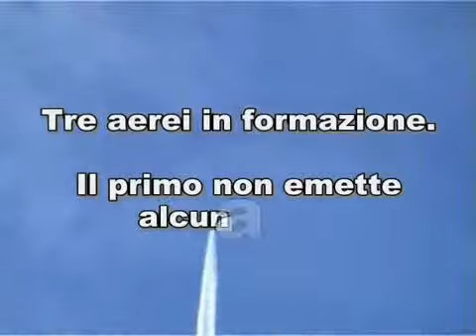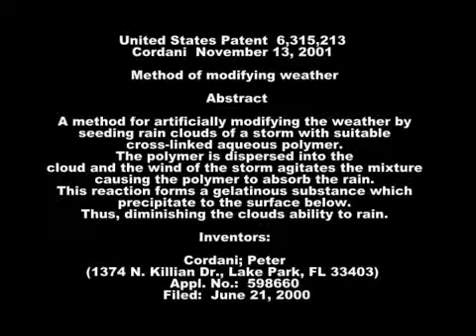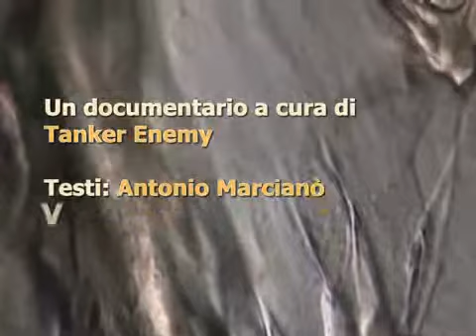Scie Chimiche, BASTAAAAAAA!!!!!(seconda_parte).mpg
Il fenomeno delle scie chimiche, ha suscitato grande e preoccupato interesse, con studi, servizi giornalistici, interrogazioni parlamentari, anche e soprattutto in seguito a episodi di intossicazioni e strane malattie manifestatesi in zone nei cui cieli erano apparse le scie chimiche. Sali di bario, sali d'alluminio... questi alcuni degli agenti chimici rilasciati nell'aria.
E vista la vastità dei paesi interessati , si può supporre un'attività che trascende il potere dei singoli governi e prevede accordi all'interno del Patto Atlantico. Le istituzioni consultate rispondono tutte di non saperne nulla, e accusano di sindrome da complotto chi chiede informazioni in merito. Ma secondo alcuni ricercatori gli scopi delle scie chimiche incominciano ad essere chiari.
Se le scie chimiche, contengono agenti biologici che possono dare il "colpo di grazia" a persone già indebolite da altre patologie, potrebbe essere anche in questo caso un controllo della crescita della popolazione. Se poi vengono colpiti anche miglia di bambini, poco male il fine giustifica i mezzi. La storia ha insegnato che quello che sembra più assurdo ad un'ottica razionale, in un'ottica irrazionale, non è più tanto assurdo. E con tali armi nelle mani di un qualsiasi governo, occorre essere vigili, dal momento che non ammetteranno mai i loro piani, visto che addirittura negano l'esistenza delle scie chimiche nonostante siano visibili a tutti.

UN RINGRAZIAMENTO PARTICOLARE A CHE STA SVOLGENDO UN EGREGIO LAVORO!